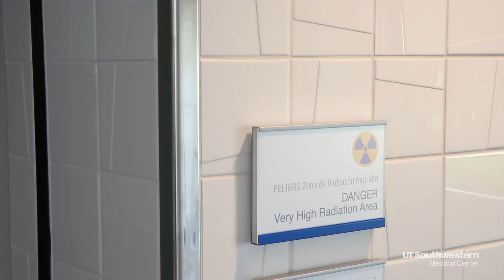Breast cancer radiation treatment reduced to a single dose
It’s a scenario that plays out for more than a quarter of a million women every year. A breast cancer diagnosis is followed by radiation treatments lasting as long as six weeks. To address that burden, cancer researchers at UT Southwestern are now testing a treatment method that requires only a single dose.